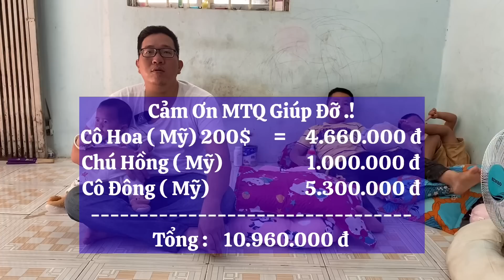Liệu Chồng Chị Ngọc Có Được Anh Chị Vợ "Xây Nhà" Cho Hay Không ?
Hoàng trung mến chào cô chú anh chị TRUNG Hay làm về văn hóa -lễ hội - thiện nguyện nếu quý vị có  hoàn cảnh nào đặt biệt khó khăn hãy gọi cho Trung mong đây là cầu nối có thể giúp đỡ được nhiều người trong cuộc sống này mong quý Mạnh Thường Quân cô chú anh chị cùng chung tay giúp đỡ xin chân thành cảm ơn.

© Bản quyền thuộc về HOANGTRUNGTV
© Copyright by HOANGTRUNGTV☞ Do not Reup